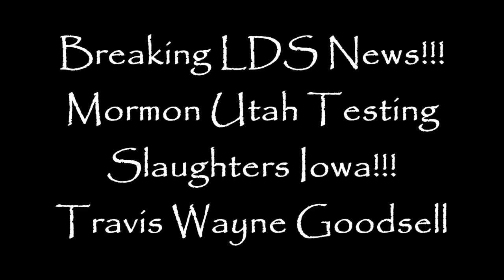Breaking LDS News!!! Mormon Utah Testing Slaughters Iowa!!!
Mormons again negatively impact the world